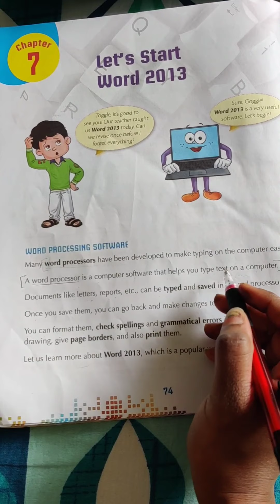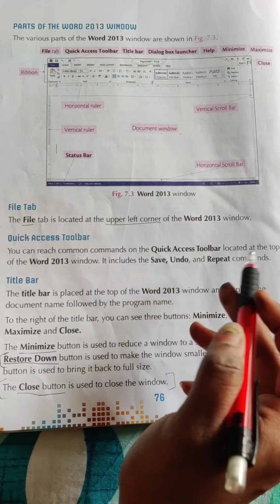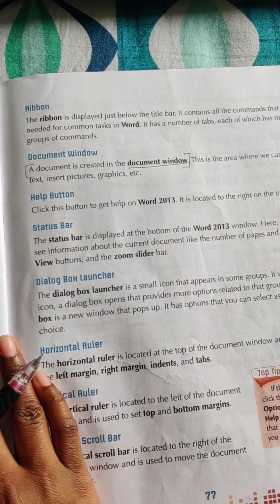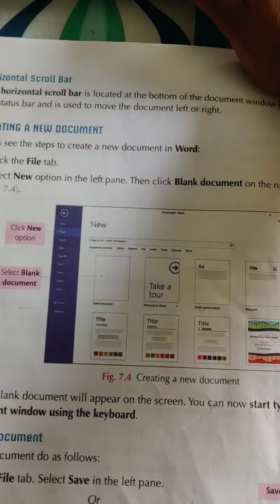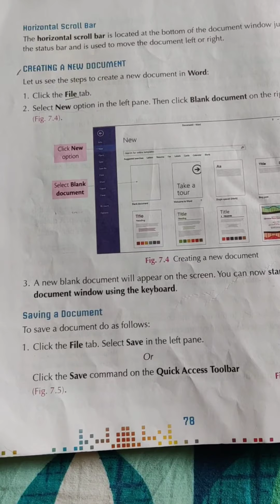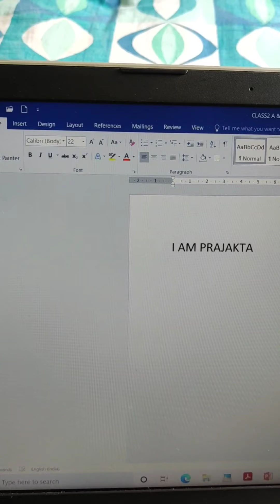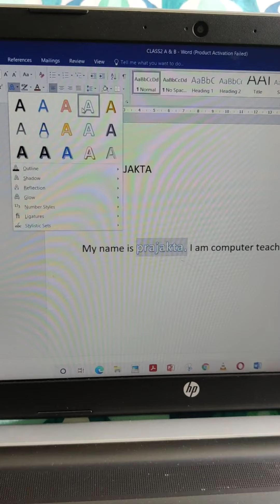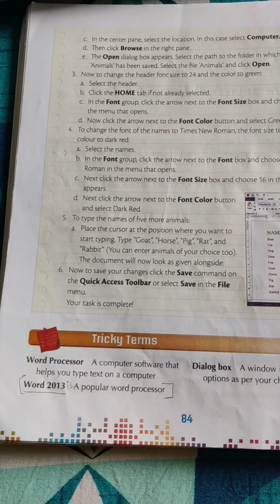Class:2. Subject: Computer. Chapter no.7: Let's start word 2013. Date:17/2/21